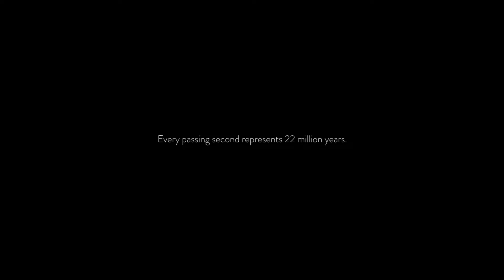لقطات مسرَّعة من الكون: رحلة من بداية الكون إلى اليوم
على نطاق الزمن الكوني، يكون تاريخ البشرية قصيرًا مثل غمضة عين. من خلال ضغط كل الـ 13.72 مليار سنة من الزمن في مقياس مدته 10 دقائق, يظهر هذا الفيديو مدى ضألتنا حقًا, وكم هو كوننا واسع وقديم. بدءا من الانفجار الكبير وإلى ظهور الهومو سابين (الأنسان العاقل), في هذه التجربة كل ثانية تمر تمثل 22 مليون سنة. مع الألتزام التام بالفهم العلمي الحالي.

قدم بواسطة؛ براين كوكس, كارل ساغان, ديفيد أتينبارا.

قد يكون من الصعب فهم كم يبلغ 13.72 مليار سنة. لكن كلما شاهدت هذا الفيديو أكثر ، كلما تعمقت في مدى عمر الكون المذهل ، ومدى صغرنا نحن البشر في المخطط الكبير.

آمل أن ترى هذه التجربة بتواضع تجعلك تفكر في العصور الطويلة التي مرت قبل مجيئنا ، ومقارنة عمرنا بعمر الكون العظيم.